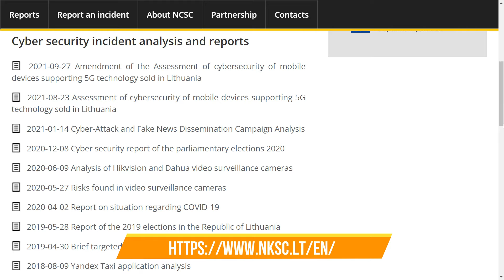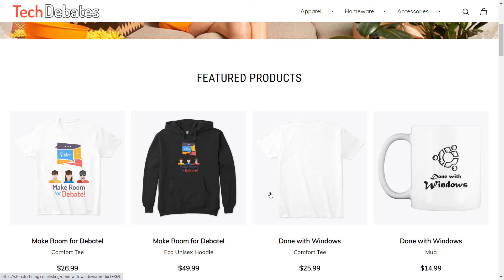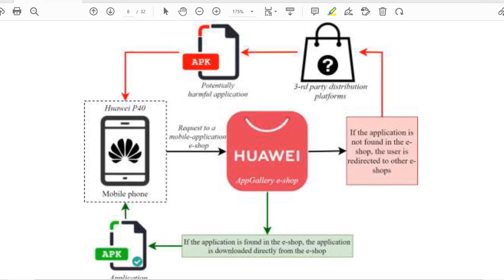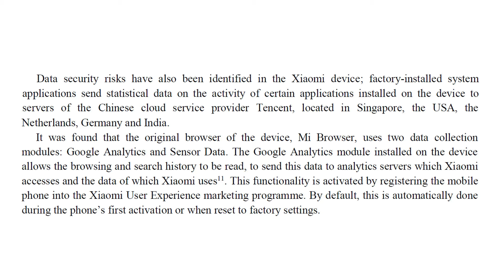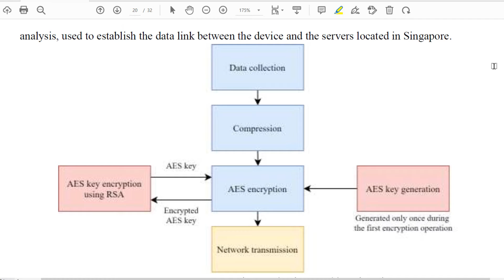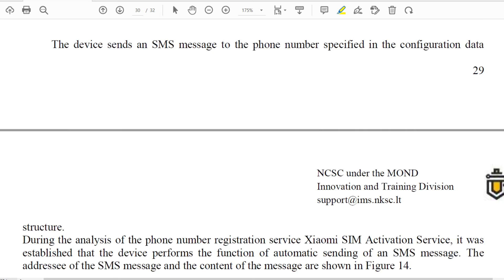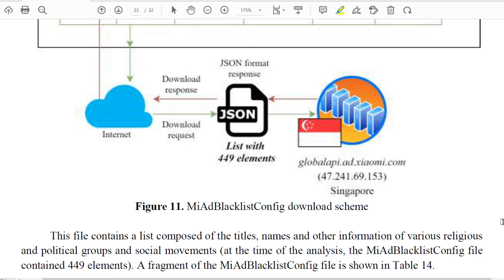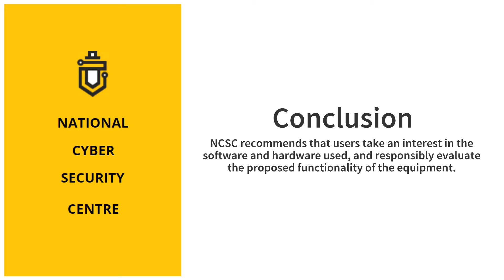Do Chinese Smartphones respect your Privacy and Security?!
To ensure the use of secure software and hardware in Lithuania, the National Cyber Security Centre of the country carried out a cyber-security assessment of smartphones supporting 5G technology that are manufactured by the Chinese companies. This analysis presents the results of the assessment of smartphones manufactured by Huawei, Xiaomi and OnePlus.

Huawei, Xiaomi and OnePlus are Chinese IT and consumer electronics manufacturers with an international presence and a strong foothold in the European market.

The security assessment was carried out for widely available Huawei P40 5G, Xiaomi Mi 10T 5G and OnePlus 8T 5G mobile devices.

Some people consider banning of Chinese Tech Giants, manufacturers and apps like TikTok by the United States as a pure political move, but some are quite concerned about their security and privacy.

In this Tech Debate, we are going to examine this security report more closely to address some of your concerns.

[Chapters]
00:00 Intro
01:45 Summary of the Report
02:22 Risk No.1
03:37 Risk No.2
06:23 Risk No.3
08:13 Risk No.2
09:46 Conclusion of NCSC